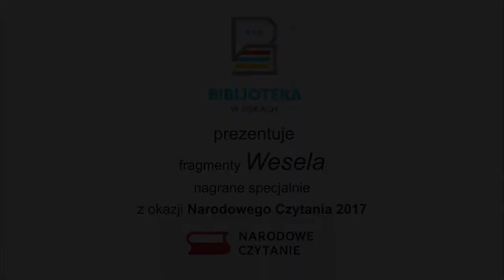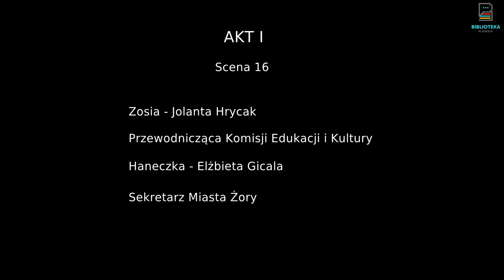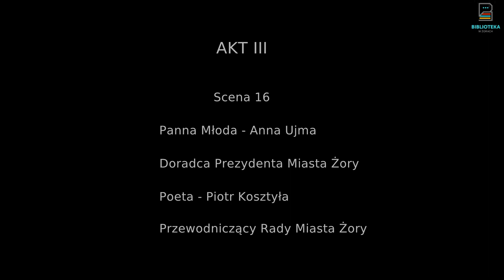Narodowe Czytanie 2017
W tym roku czytamy Wesele, Stanisława Wyspiańskiego, w związku z czym przedstawiamy Państwu fragmenty dzieła w wykonaniu znanych, żorskich postaci.
W rolach głównych (kolejność alfabetyczna):
Elżbieta Gicala - Haneczka
Jolanta Hrycak - Zosia
Piotr Kosztyła - Poeta
Bronisław Jacek Pruchnicki - Stańczyk
Waldemar Socha - Pan Młody
Jacek Świerkocki - Dziennikarz
Anna Ujma - Panna Młoda
Daniel Wawrzyczek - Ksiądz
Aleksandra Zawalska-Hawel - Rachel

I Ty sięgnij po "Wesele" :)